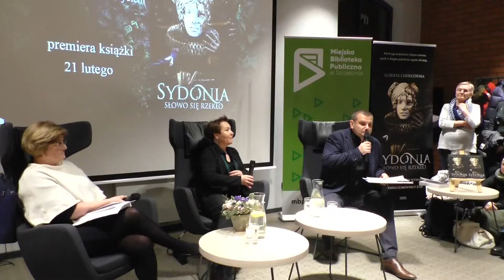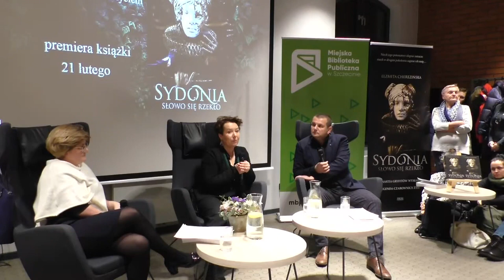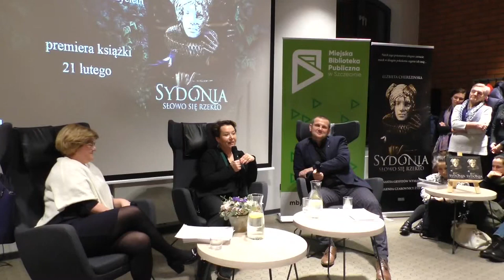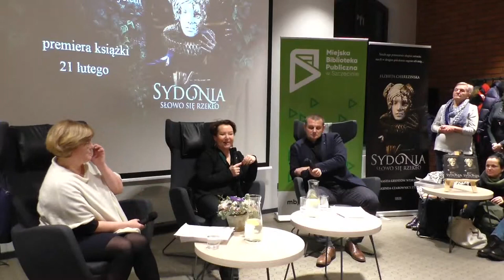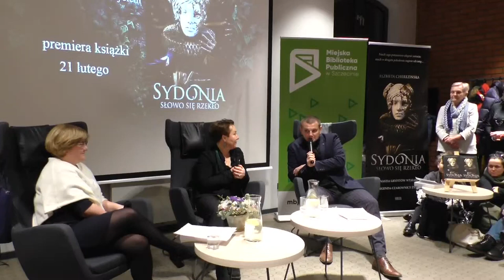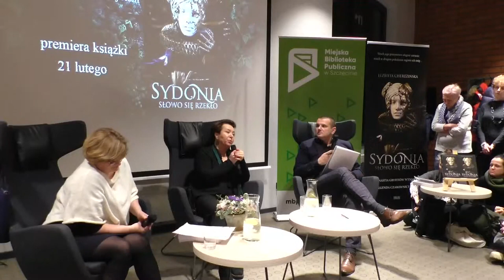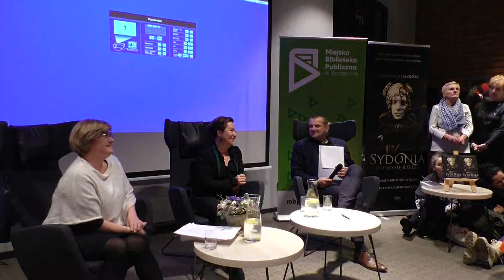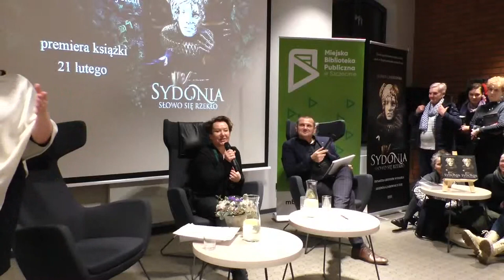Sydonia. Słowo się rzekło - spotkanie z Elżbietą Cherezińską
O FILMIE
Rozmowa z pisarką i teatrolożką Elżbietą Cherezińską, przy okazji premiery jej nowej książki o Sydonii von Borcke.

O KANALE